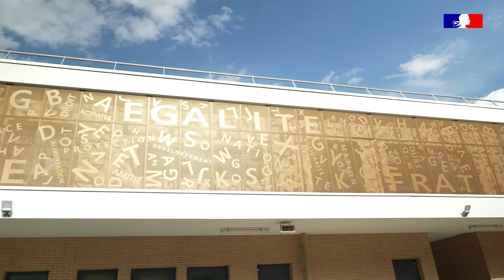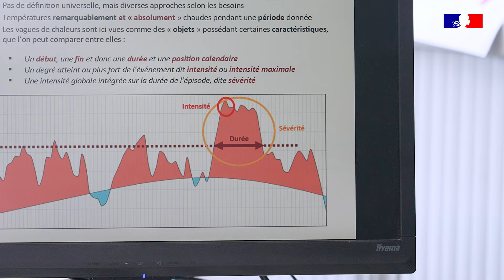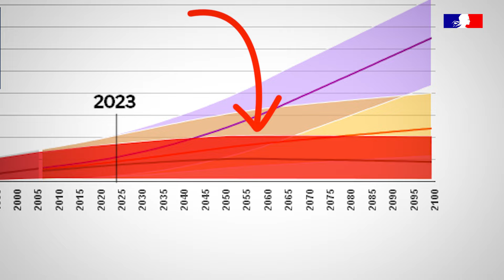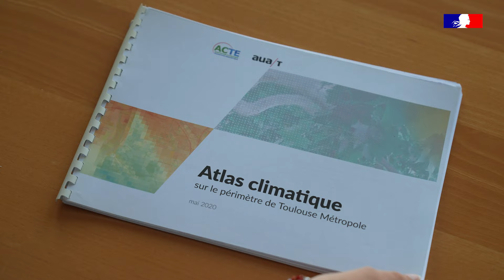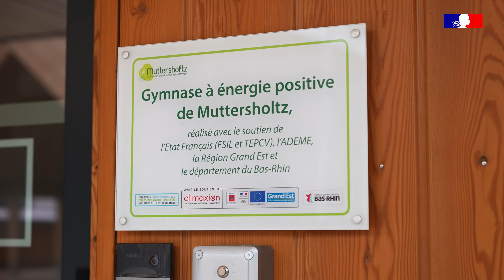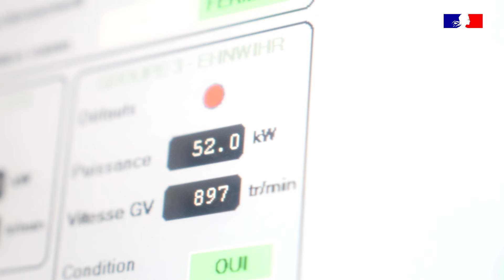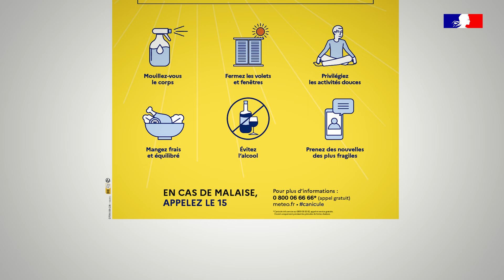La ville face aux fortes chaleurs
De Toulouse à la commune rurale de Mutterscholtz, dans le Bas-Rhin, découvrez comment les villes s'adaptent aux vagues de chaleur. Chez nous aussi le climat change !

00:00 Une école oasis
01:04 Le phénomène de vagues de chaleur
02:09 Adaptation aux fortes chaleurs à Toulouse
03:43 Les îlots de chaleur urbain
04:33 Renaturer la ville (exemple de l'île du Ramier)
06:32 Mutterscholtz : territoire à énergie positive
08:23 Le plan Vagues de chaleur et le Fonds vert

Avec la participation, entres autres, de Jean-Luc Moudenc (maire de Toulouse), Patrick Barbier (maire de Muttersholtz), Michel Schneider (climatoloque à Météo-France), Marie Carrega (experte adaptation au changement climatique au ministère de la Transition écologique et de la Cohésion des Territoires), Geneviève Bretagne (Agence d'urbanisme de Toulouse aire métropolitaine), Mathilde Pascal (épidémiologiste à Santé Publique France) et Guillaume Cantagrel (Grand Parc Garonne).

❖ RETROUVEZ-NOUS SUR